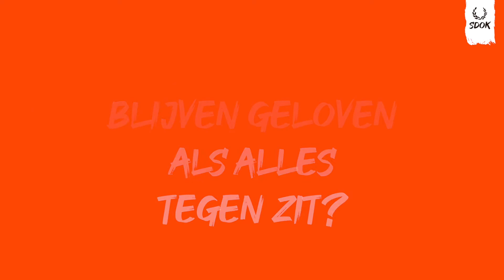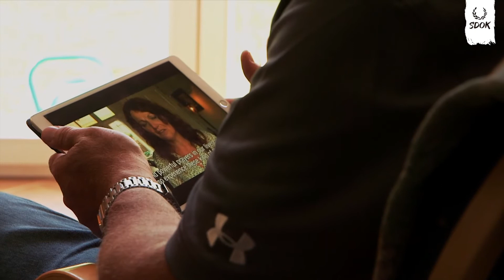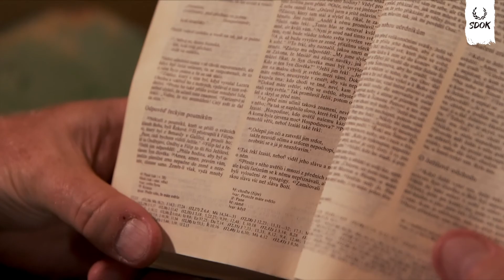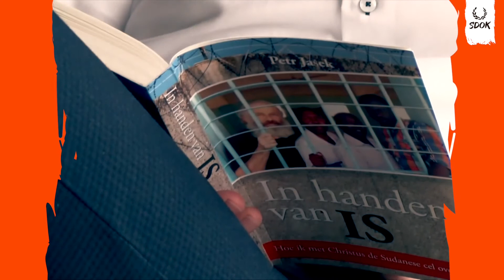#1 Hoe kan ik de kracht van gebed ervaren? | Lessen uit de gevangenis | 8 vragen aan Petr Jasek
Dat vraagt Ellen Steeds aan Petr Jasek in de 1e aflevering van 'Lessen uit de gevangenis'.

Petr Jasek zat in Sudan gevangen vanwege zijn geloof. Hij deelde zijn cel met IS-strijders. Omdat Petr christen is, werd hij door zijn celgenoten gemarteld.

Wat heeft hij in die situatie geleerd over de kracht van gebed?

0:00 Intro 'Lessen uit de gevangenis'
1:10 De vraag van Ellen
2:23 Het antwoord van Petr
5:07 Meer lessen uit de gevangenis